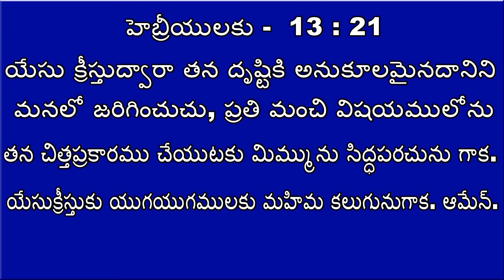14th May 2021 {ప్రతిదినం దైవసన్నిధి}||Rev.Chetti Yesudas.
episode 278

Rev Chetti Yesudas has been working as a servant of Most High God ,devoted his life at the age of 13 to our Lord and Savior Jesus Christ and started his ministry life since 1992.He is the one who preached along with many prominent Men of God like  Tera Yosepu garu, K.Joseph Sasrty garu , M.Prabudas garu  , KR Aashivadam garu , RRK Murthy garu , Clarence Sastry garu, AD Shikamani garu, AR Paulson garu, Edward Williams Kuntam garu, Abraham Wesly garu, YGK Murthy garu,S.Salman Raju garu and with many more in various Gospel Meetings in a powerful way by the help of The Holy Spirit God...Even today he is being influential and blessing to many people.